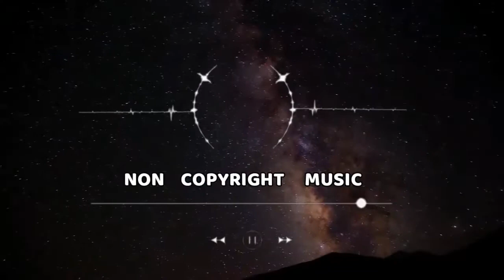[No Copyright Music] Suspense Scary Music - Best Dark Music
Hi! We are OAK STUDIOS and we create music for content creators 💪 Everything we upload is entirely made by us and licensed under Creative Commons licenses for you to use it in your videos without even caring about getting a copyright infringement.

▼ How can you use our songs? ▼

▼ Alternative 1 ▼
If you are a small content creator and you don't monetize your content you can download and use our songs on MP3 absolutely for free, even if you are planning to monetize your content someday!